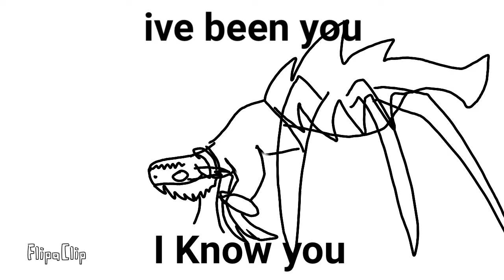ruler of everything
I'm late but enjoy this.